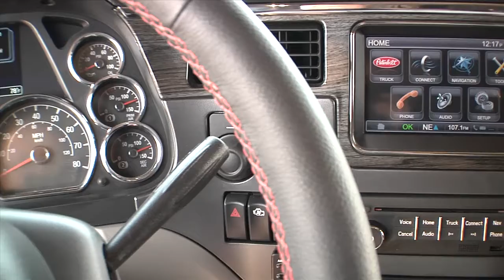Jim Palmer Trucking - Hauling the Griz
This video is a celebration of the Jim Palmer Anniversary Truck and Trailer that hauls the University of Montana Grizzlies' gear to away games.